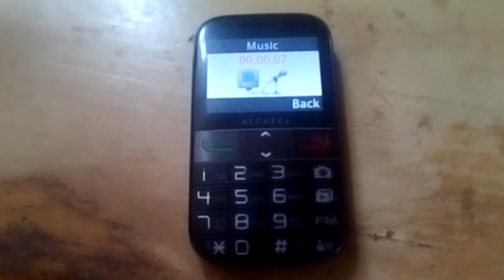iPhone ringtone ALCATEL 20.01X "senior's phone" cover! (MIDI)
⭐This is an interesting SoundFont!⭐

📌Do you have a question? Feel free to write in a comment!📌